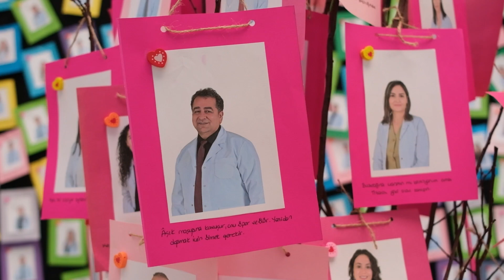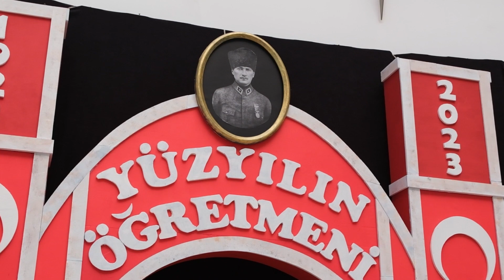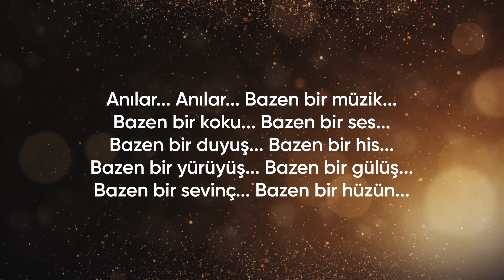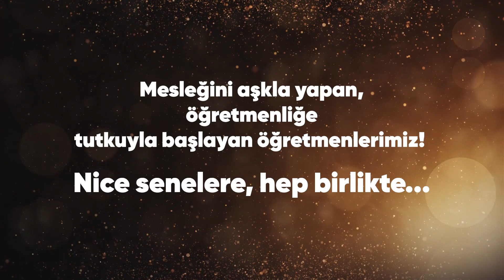PEMA Koleji Öğretmenler Günü Özel Gecesi 2023 @PEMAKolejihayatogretir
Her yıl düzenlenen, PEMA Koleji Öğretmenler Günü Özel Gecesi ekranlarını başarılı bir şekilde hazırladık. Bize güvendikleri için teşekkür ederiz.

Konvansiyonel Reklam ve Dijital Pazarlama Ajansı
İstanbul | Konya | Antalya